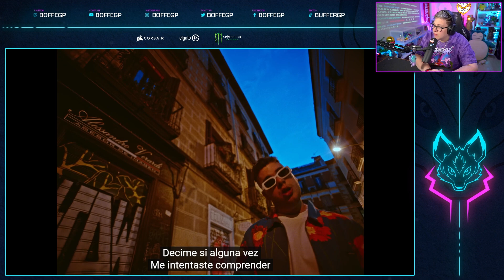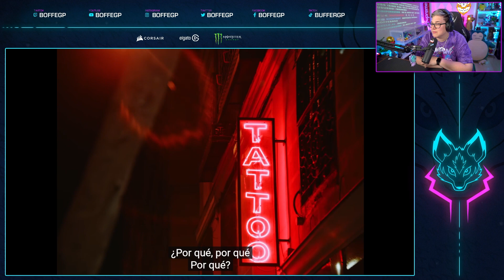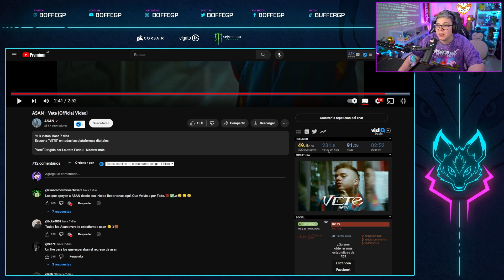BOFFE REACCIONA a ASAN: "VETE"